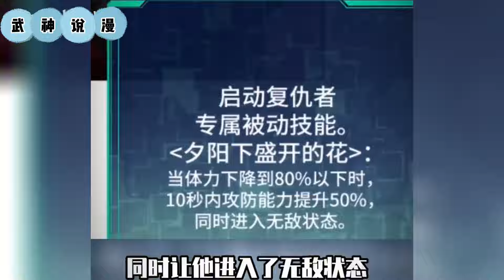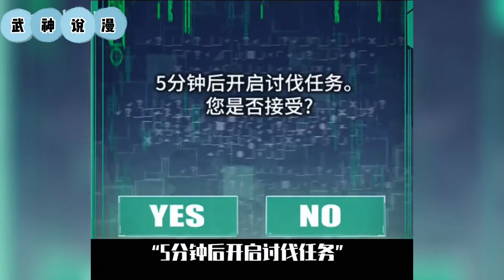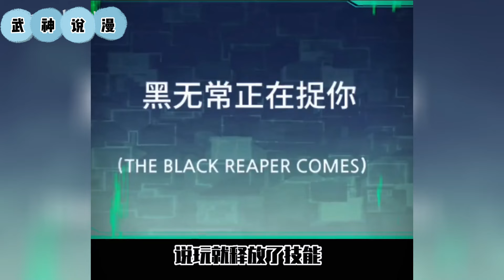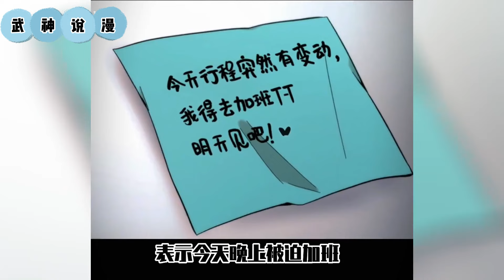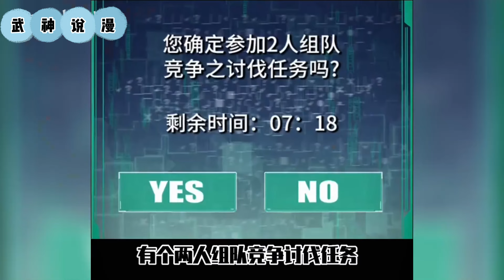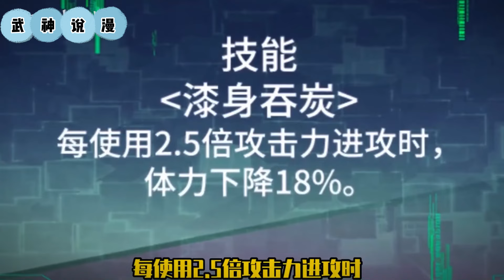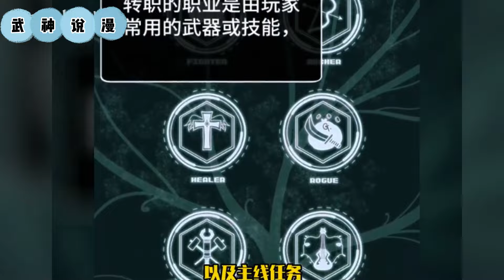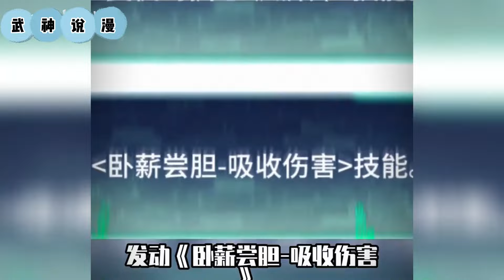当游戏世界和现实重合！ 菜鸟玩家竟是顶级高手！ 在“唤醒全新自我”大型VR体感游戏中，作为辅助型治疗师的菜鸟李武凛的小号竟是最强“复仇者”！《最强小号》ZJM